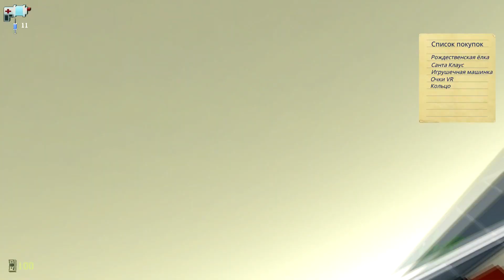Big Sale Готовимся к покупкам!!!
Бой за покупки начинается!:)

Crazy Oafish Ultra Blocks: Big Sale – это аркада, переполненная черным юмором. Скоро наступит рождественская распродажа и вы, мечтающий наконец-то купить желанные вещи, которые хотели и на которые копили целый год, отравляетесь за покупками.